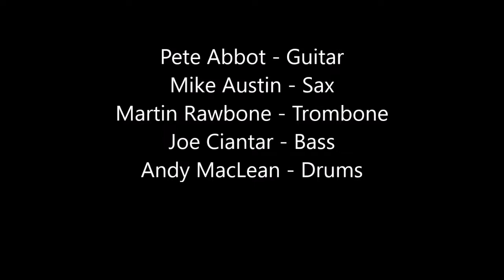Tuxedo Junction - The Merchants of Groove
Recorded at Keppels Bar, Folkestone, England - 11.10.18

Pete Abbot - Guitar
Mike Austin - Sax
Martyn Rawbone - Trombone
Joe Ciantar - Bass
Andy MacLean - Drums